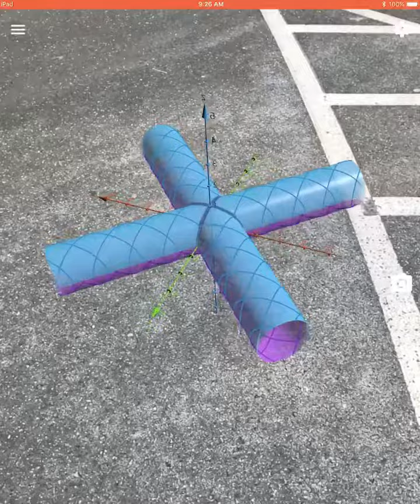Intersecting Cylinders with Hollow Middle (GeoGebra Augmented Reality Challenge)